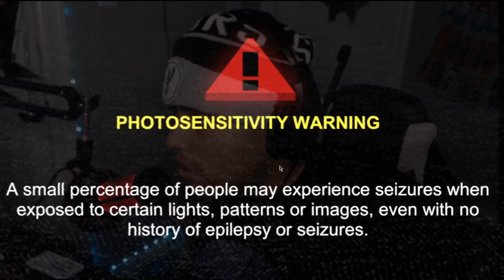This Mullet MadJack Is The PEAK Of Gaming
I have came back with another banger upload about a game called Mullet jack is just peak gaming Mullet MadJack, the high-speed, anime-styled boomer shooter that's racked up over 150k Steam wishlists since it was first announced. It'll be released tomorrow (May 15). P.S. The car in this video should look mighty familiar to fellow fans of 1980's pop culture That's what it's basically about I will have to say tho this game is just so awesome man I really love playing sc-fi games man it just feels amazing it gives me Blade runner feeling man but yea guys y'all go make sure to hit 25 likes in this banger video today and We are so close from getting Monetized in this channel so y'all enjoy this banger video I put out for everyone enjoy man:)

Also I wanna give a special shoutout to ​⁠@NeonShadowYT for playing this game

Who Inspired me to play this game by:  ​⁠​⁠@NeonShadowYT   I don't steal content for some of you

If you're offended by this game then please click off

Chapters:
00:00 - 01:17 INTRO
01:17 - 02:29 GAME INTRO
02:39 - 16:40 FULL GAMEPLAY
16:40 - 18:08 BOSS FIGHT
18:08 - 20:17 OUTRO